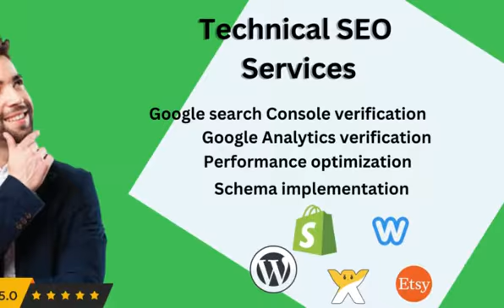Onpage SEO Technical SEO Off Page SEO Keywords Research | Local SEO | Google Ads | Facebook Ads